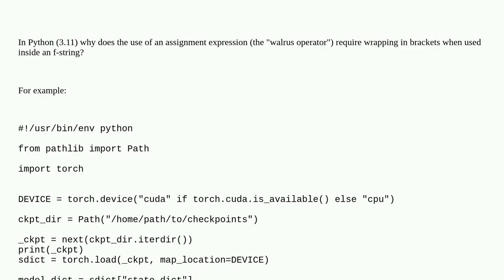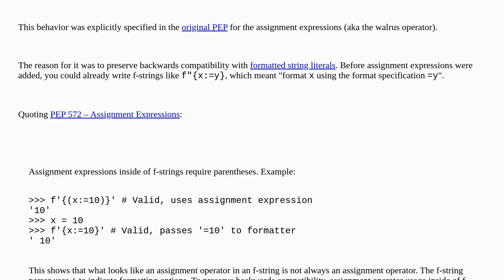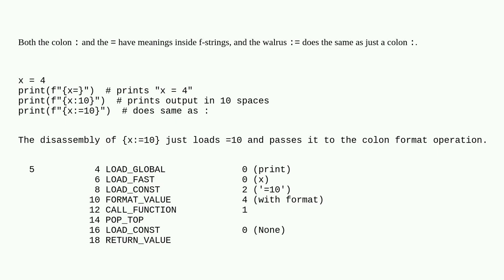Why do f-strings require brackets around assignment expressions?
A special thanks goes out to the community

  python python-assignment-expression f-string